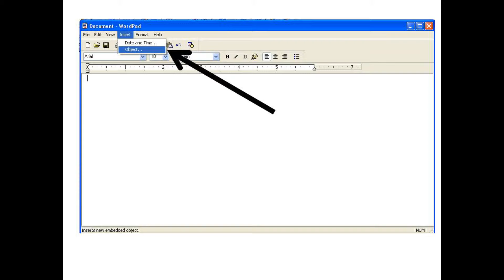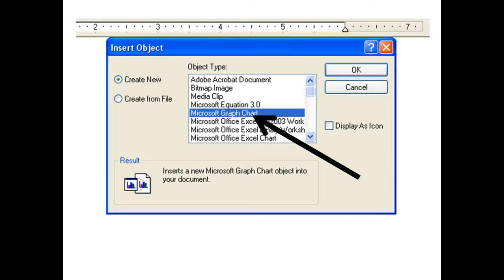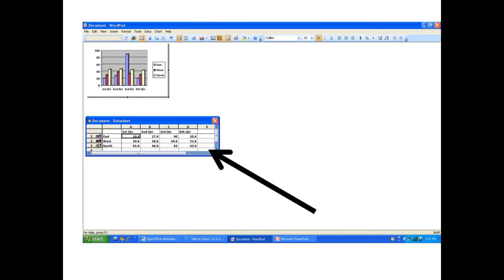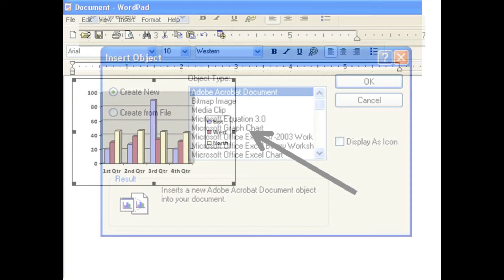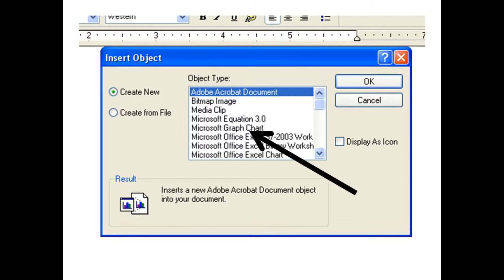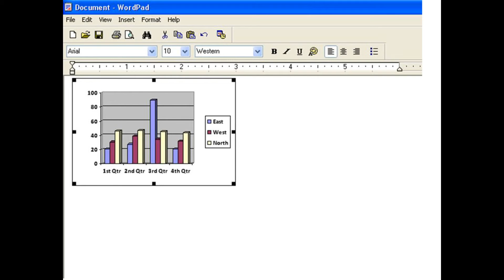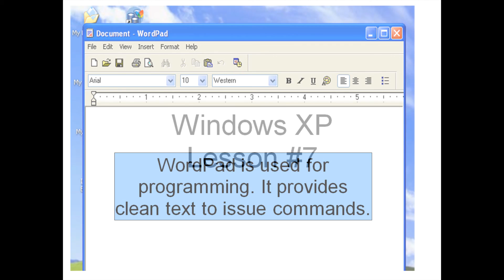Windows XP Unit 7-Part 3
Looking at "Word Pad," the incert option on the menu bar has a couple surprises. We realize the basics for the creating a chart. This is the third part of a four part series.